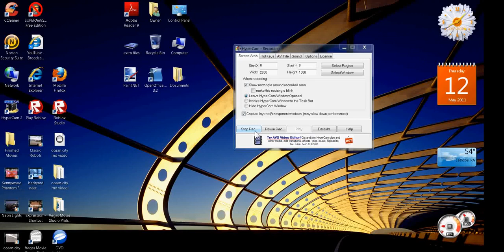How to kill JB on Roblox! E:3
Kill him right!